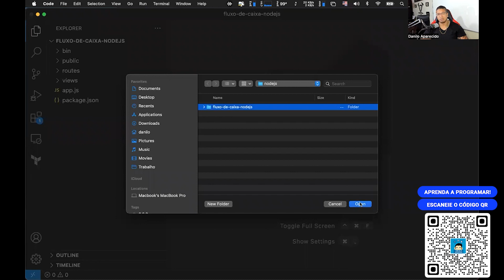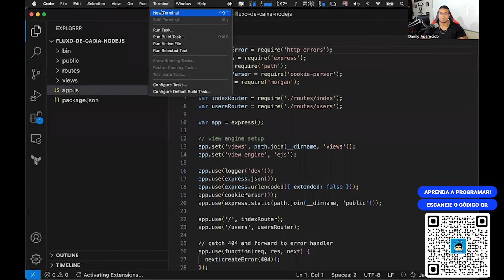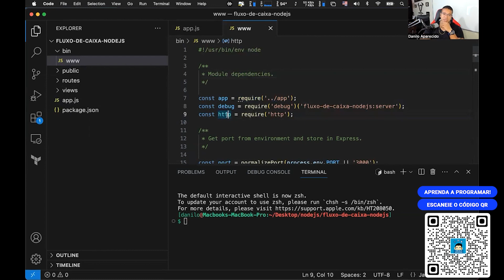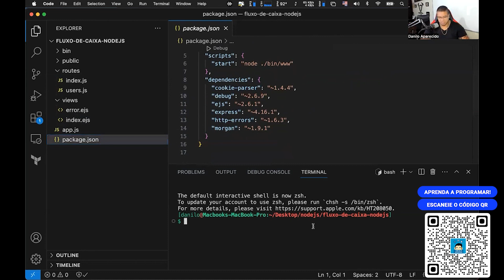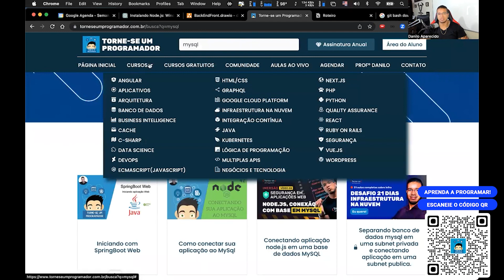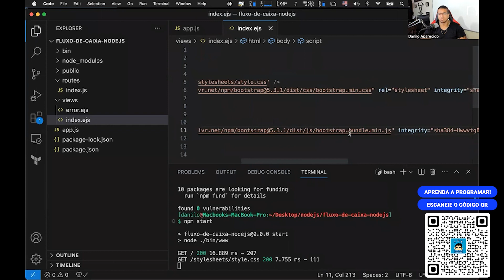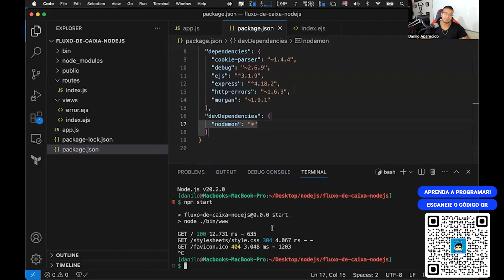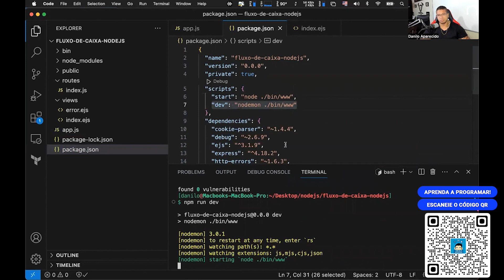Crie um APP de Finanças com Node.js, I.A, Bootstrap e React - Editando arquivos bases